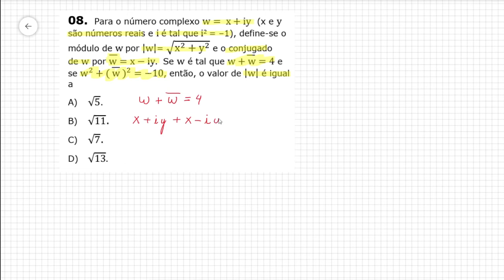UECE 2020 2 2a fase Para o número complexo w = x + iy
08. Para o número complexo w = x + iy (x e y
são números reais e i é tal que i2 = –1), define-se o
módulo de w por |w|= √x2 + y2 e o conjugado
de w por w = x − iy. Se w é tal que w + w = 4 e
se w2 + ( w )2 = −10, então, o valor de |w| é igual
a
A) √5.
B) √11.
C) √7.
D) √13.